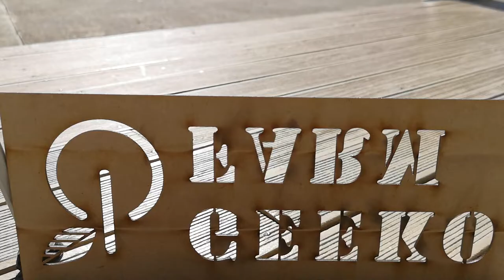Episode 18 - Thought Salad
We're cutting a new logo at the Fab Lab, Suz gets our first bok choy from the greenhouse, dog helps feed the chickens, and Vik's thoughts on making fruit salads.